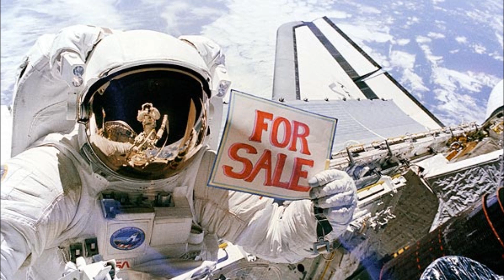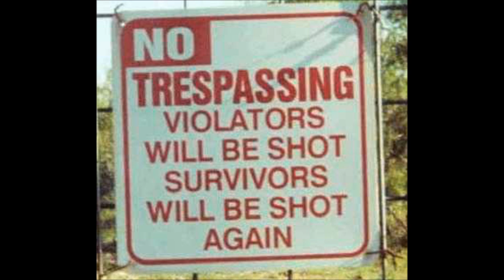BILLY BOY 11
songs pics